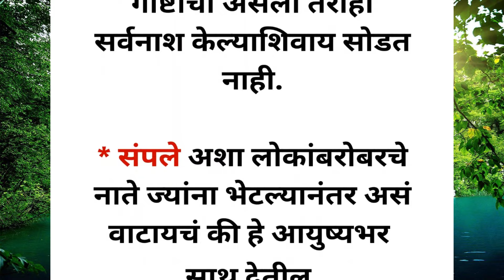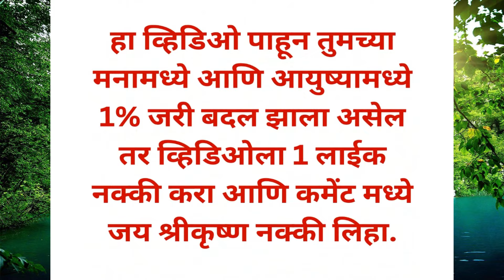🙏💯या गोष्टी समजून घेतल्या तर सगळ्या चिंता संपतील🙏😊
This channel provides you the best motivational speech in marathi video with inspirational & positive quotes by them you can get zenith of success and a very good positive life also you can , know true love & listen marathi stories based on real life. Our aim is to provide you knowledge of personality development in marathi how to do prayer, also providing routine solution of family relationship etc. we are trying to provide every one a good health & wealth and happiness which is key to success.🙏💯या गोष्टी समजून घेतल्या तर सगळ्या चिंता संपतील🙏😊